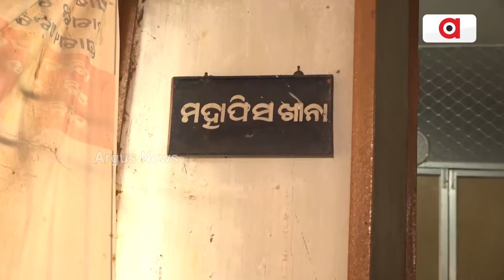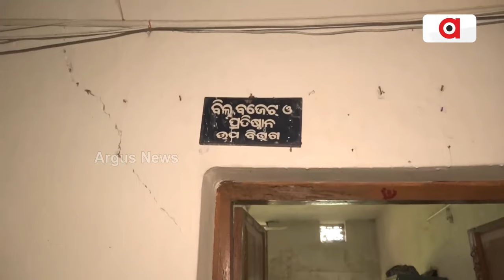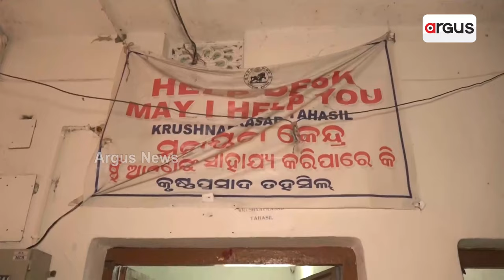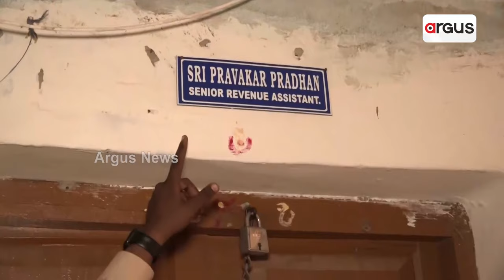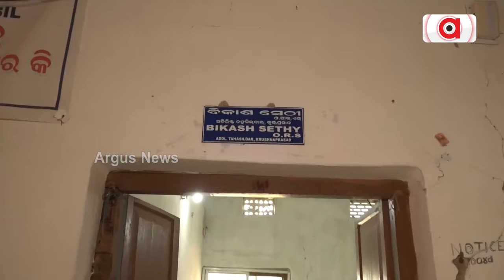ଏମିତି ଅବ୍ୟବସ୍ଥା ଭିତରେ ଚାଲିଛି ପୁରୀ ଜିଲ୍ଲା କୃଷ୍ଣପ୍ରସାଦର ତହସିଲ କାର୍ଯ୍ୟାଳୟ || Tahasil Office || Puri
ଏମିତି ଅବ୍ୟବସ୍ଥା ଭିତରେ ଚାଲିଛି ପୁରୀ ଜିଲ୍ଲା କୃଷ୍ଣପ୍ରସାଦର ତହସିଲ କାର୍ଯ୍ୟାଳୟ।